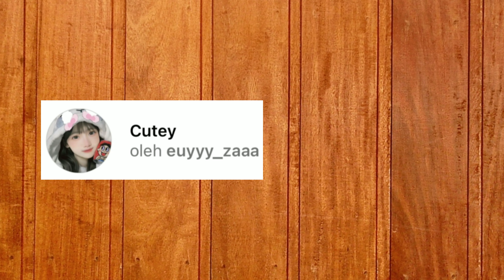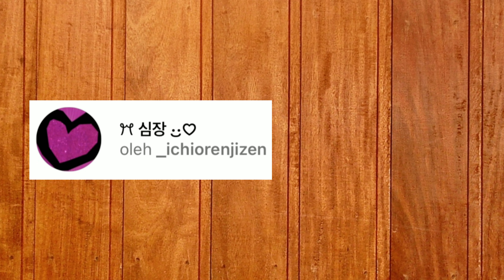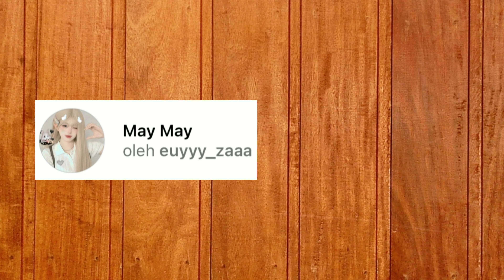FILTER IG CUTE AESTHETIC BUAT SELFIE TERBARU 2023 YANG LAGI VIRAL PART 31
Assalammualaikum
Hi semuanya,kali ini saya merekomendasikan beberapa filter Instagram cute aesthetic buat selfie terbaru yang lagi viral dan buat link filternya tersedia di deskripsi video ini.

Terima kasih orang baik
Selamat mencoba filternya dan semoga suka

Link filter Instagram

Wassalammualaikum